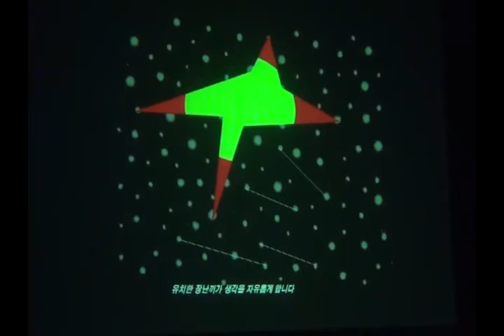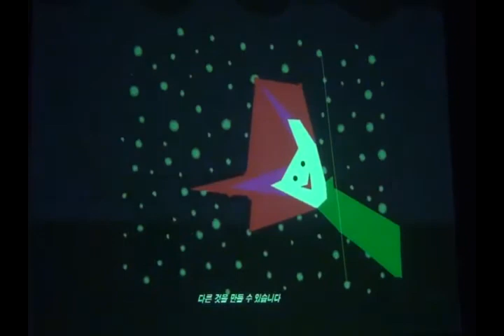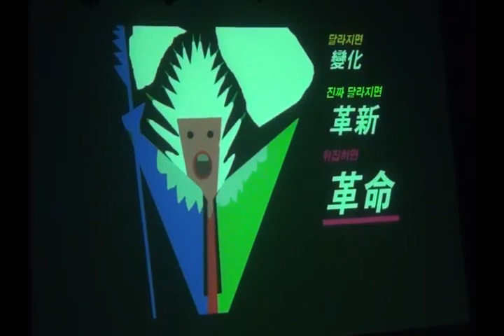창조학교 강우현 엉터리상상기법 2011 1008 2